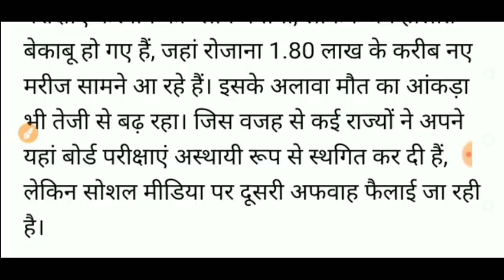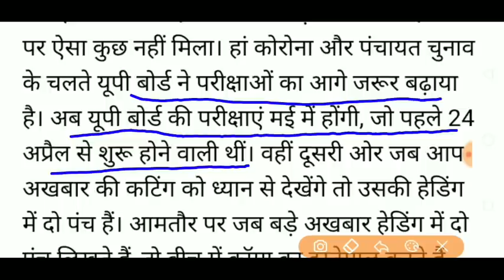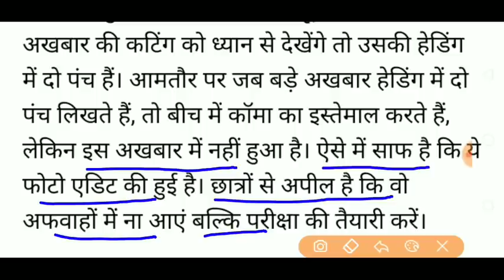UP BOARD EXAMS 2021 LATEST UPDATES /BOARD EXAMS CANCELLED - WHAT IS THE FACT OF THIS VIRAL NEWS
IN THIS VIDEO I HAVE DISCUSSED WITH UP BOARD EXAMS 2021 LATEST UPDATES /BOARD EXAMS CANCELLED - WHAT IS THE FACT OF THIS VIRAL NEWS